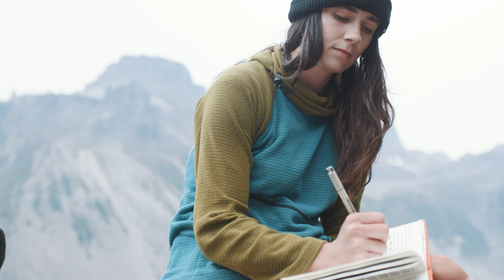Start With Coffee: Geologist | DOMA Coffee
When you get far enough into the backcountry, it can feel like you’re exploring a different world.

Harsh and remote environments like the Northwest Cascades are the regular places geologist Addison Richter goes after her morning cup of DOMA coffee. She maps the terrain, collects field data and pushes the boundaries on exploration in the name of science.

“Drinking a warm cup of DOMA coffee and doing all of my objective planning is really what gets me excited to explore [a] place,” she says. “Geology predates human history and therefore provides a window to the distant past when the US west coast was still being formed.”

About DOMA Coffee:
At DOMA Coffee Roasting Company, our goal is to roast awesome coffee and do awesome things. We're dedicated to the craft and committed to sustainability. Since 2000, our coffee journey has connected our passion for environmental causes, art, coffee, and creativity with the people around us.